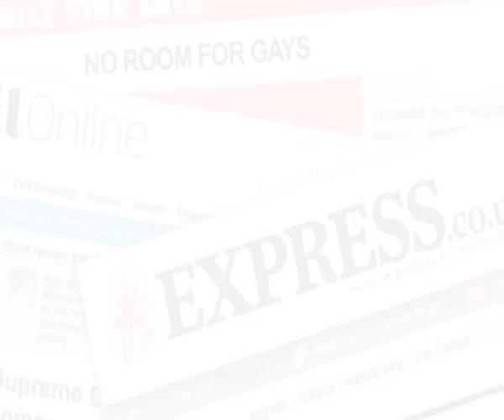Gay Asylum Seekers welcome in the UK | Protest 15 July 2010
Camera: Clare Solomon
Edit: Ady Cousins

Protest against homophobic comments in the Daily Star, Daily Mail and Daily Express which attack the recent Supreme Court decision to prevent the deportation of two gay asylum seekers back to Iran and Cameroon.